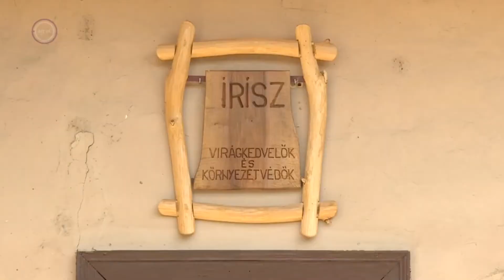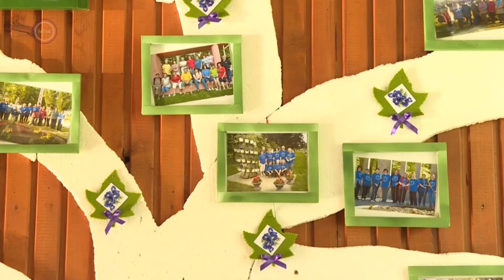Írisz virágkedvelő és környezetvédő civil szervezet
Van egy falu az  észak bácskai körzetben, amely más mint a többi kisebb település a Vajdaságban. A fiatalok többsége ott is elvándorolt a jobb élet reményében, és ott is sok az üres ház, de az odalátogató mégsem érez elhagyatottságot vagy sivárságot. Ellenkezőleg, a topolyai községhez tartozó Bácskossuthfalva parkjaiban és zöldövezeteiben, minedütt szorgos kezek munkája látszik, az, hogy az itt lakók szeretik falujukat, és nem mindegy nekik, hogy milyn képet fest az arra járónak. Ötletes virágtartókba gondozott virág, a bokrok meg vannak nyesve, a fű le van kaszálva. Mindez az Írisz nevet viselő virágkedvelő és környezetvédő civil szervezet tagjainak a munkája. Hetente találkoznak, hogy a falu közterületein a növények gondját viseljék, vagy közös kézműves munkával a kertek szépítésére barkácsoljanak valamit.